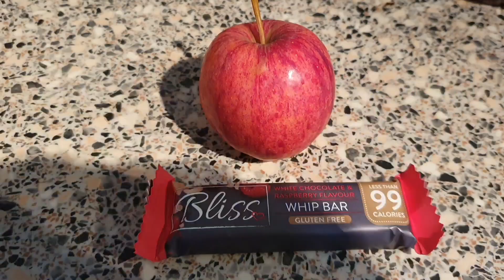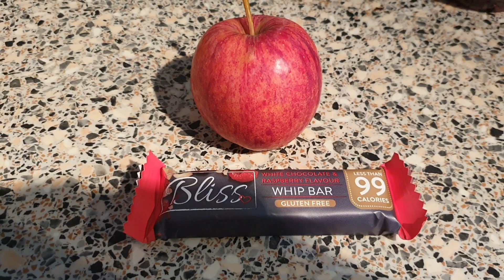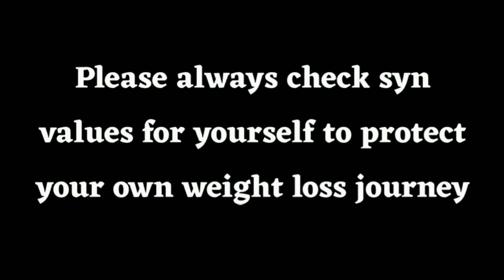WIAT on Slimming World 20.11.20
what ive eaten today on the slimming world plan

im also on fb and insta